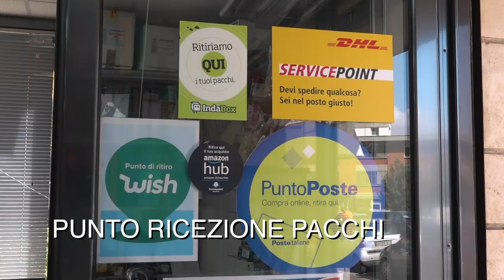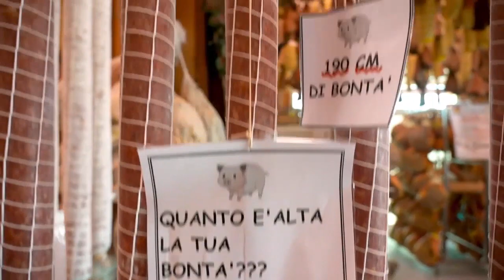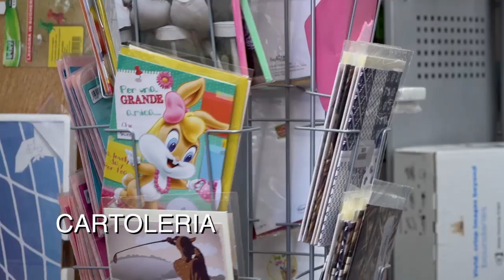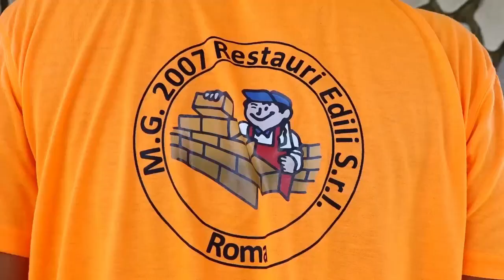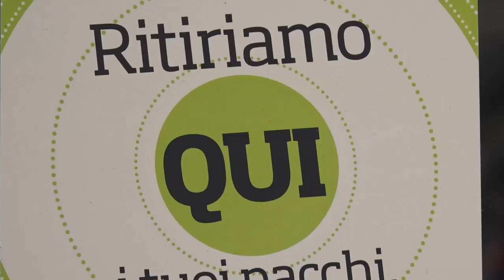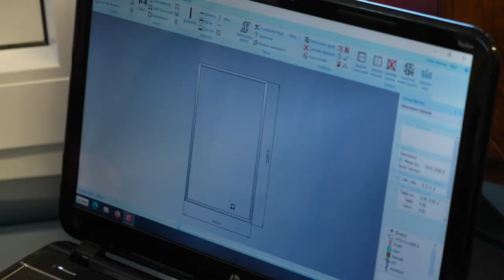ISTITUZIONI E CITTADINI 2022 03 24